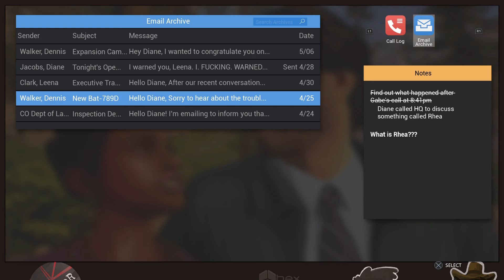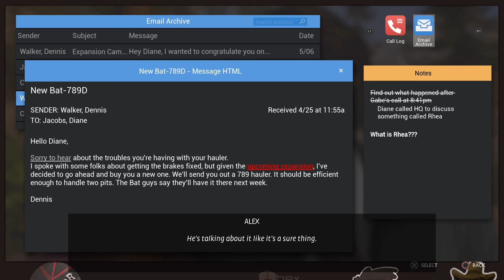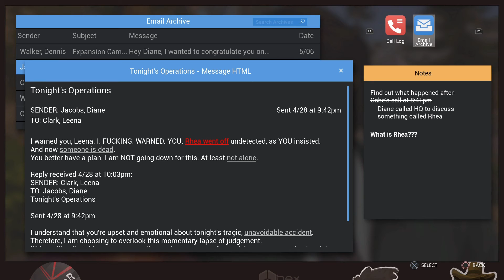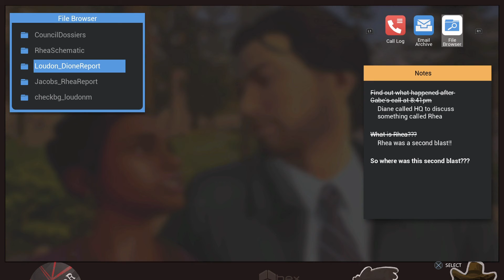CHARLOTTE HATES US 🤨!?!? | Life is Strange True Colours Gameplay | Episode 8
Hi guys 🖐
Hope you enjoyed episode 8
 of Life is Strange True Colours. If you have gone on to enjoy this episode and look forward to the next, please make sure you like this video, comment any other game suggestions and subscribe so you don't miss the next episode.
Thx ❤